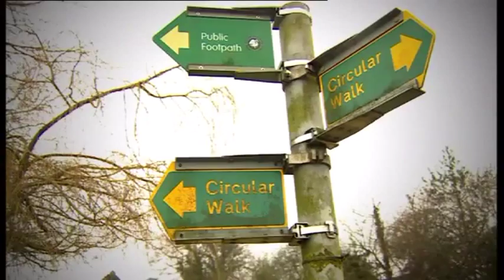Geoffrey Palmer debunks the spin being used to try to justify HS2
On BBC2's Daily Politics, actor Geoffrey Palmer complains that the business and environmental cases fell apart last year and now the capacity case has also fallen apart meaning there's no valid reason to spoil the countryside for HS2.